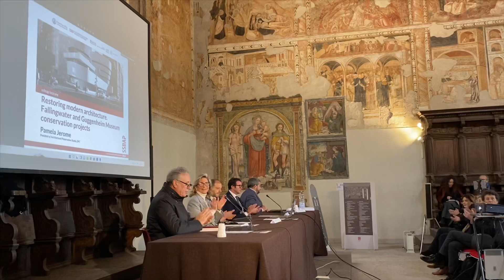Scuola di Specializzazione in Beni Architettonici e del Paesaggio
Inaugurazione Anno Accademico